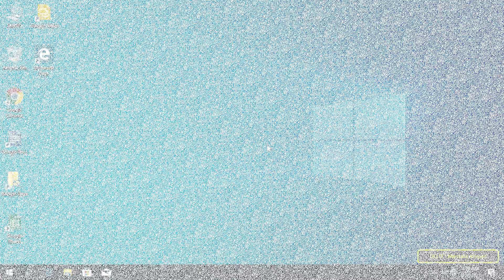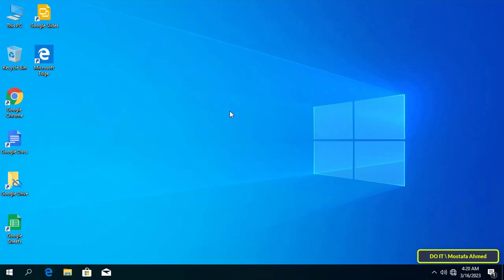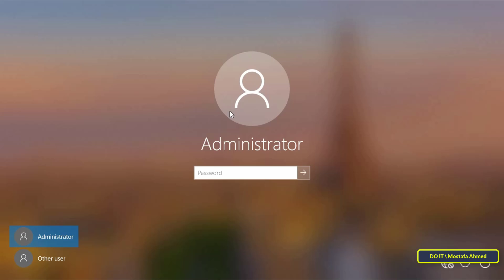How to Automatically Lock Computer when Idle for Specified Time in Windows 10/11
In this video, I explain how to automatically lock the computer when idle for a specified time in the Windows 10 operating system in a very beautiful way, and this method will preserve your information and data that is on the computer. And the video shows you how to enable or disable the computer to automatically lock after specified seconds of inactivity for all users in Windows 10. Watch the video well to learn the steps.
How to automatically lock your computer after a specified time in Windows 10
How to allow the computer to automatically lock after a specified time,
How to Automatically Lock Computer,
How to Lock Computer Automatically on Windows 10/11,
How to Enable Automatically Lock Computer in Local Security Policy
How to Enable Automatically Lock Computer,
How to Disable Automatically Lock Computer,
how to enable auto lock in windows 10/11,
how to disable auto lock in windows 10/11,
How to enable windows10 auto lock using local security policy,
how to enable auto lock screen in windows 10,
How to auto lock computer after inactivity in Windows 10,
How to Enable or Disable Automatically Lock Computer on Windows 10/11,
How to Lock computer screen automatically when left idle,
How to Auto Lock Screen in Windows 10/11, pc automatically locking
How to make computer Lock Automatically Windows10/11 after inactivity,
how to stop your computer from locking automatically,
How to Enable Windows 10 Automatic Logoff For Inactivity,
How to enable auto lock on windows 10/11,